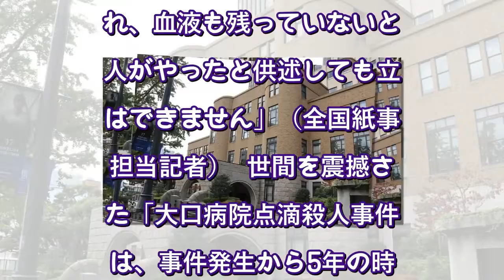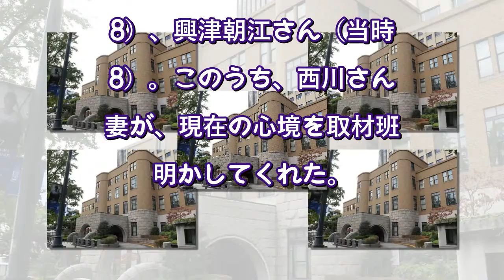【死刑求刑】大口病院点滴殺人事件で夫を亡くした妻の慟哭「50キロ台だった体重が30キロ台に」「まさか看護師にやられるとは」（文春オンライン） - Yahoo!ニュース